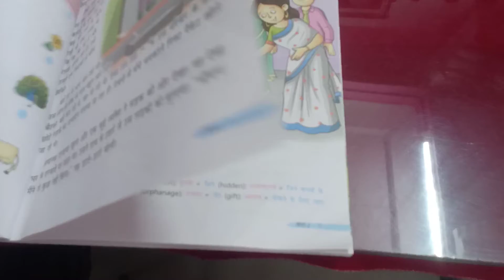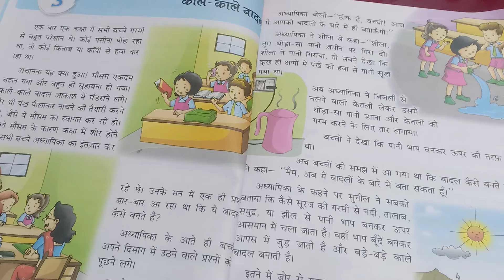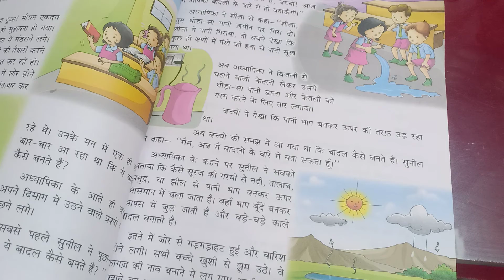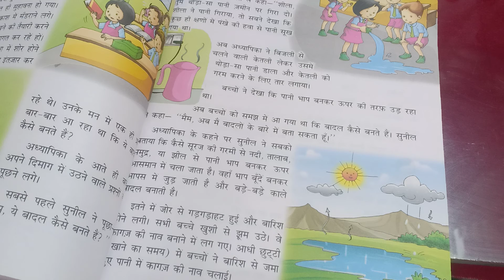Class 2 Hindi chapter 3